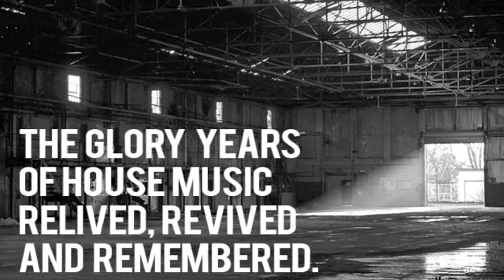N.Y. Connection - In Front / I Wan' it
A great limited eddition remix 10" from 94. What a builder!